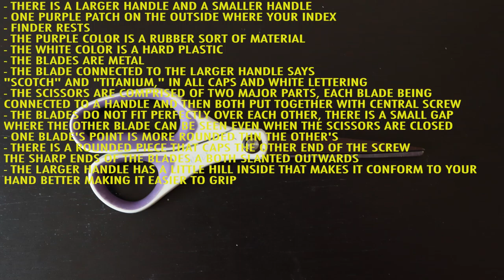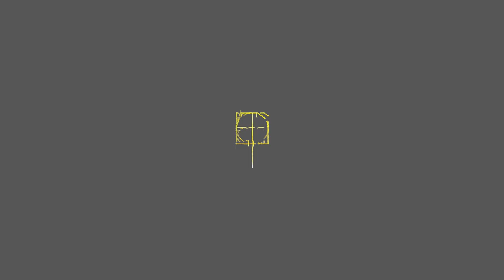Foundations - The Cup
A six minute video where I talk about a cup. It makes sense if you watch the video I promise.